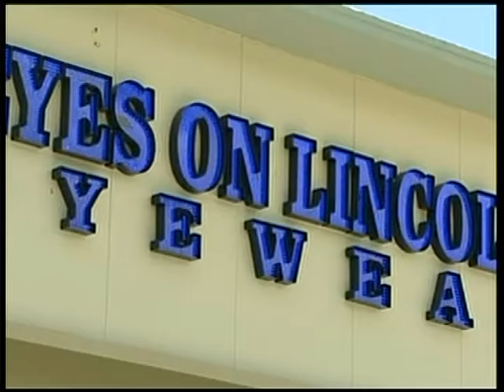Deco Drive - Louis Aguirre wears Edward Beiner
Dwyane Wade's Stylist gives the inside scoop about how he pulls of his amazing looks, with fun and fashionable eyewear.  While Louis Aguirre shows off his new glasses, which are the same as the ones worn by Dwayne Wade just a few weeks ago at the NBA post game press conference.  These glasses are designed by and made exclusively for the Edward Beiner Boutiques.